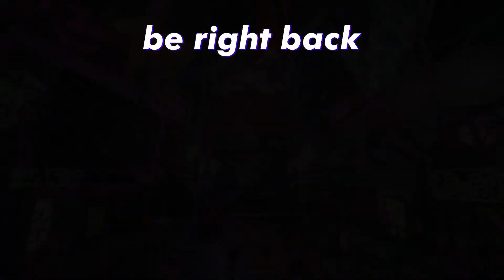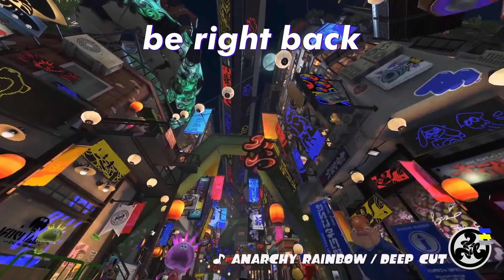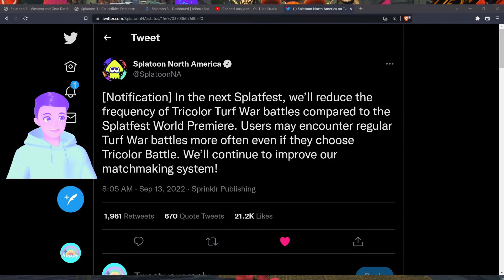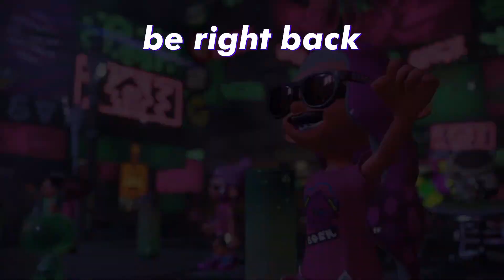🔴SPLATFEST TEAM FUN! Playing SPLATOON 3 with YOU !fc !join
The first post-launch Splatfest of Splatoon 3 is happening this weekend and we're going to be playing together for a ton of it! Theme is: What would you bring to a deserted island: Gear, Grub or Fun? I just want to have fun with you all, so I joined Team Fun, but we've got viewers on all 3 teams so come hang out and play some Splatoon with us! Splatfest starts Friday at 5PM Pacific / 8PM Eastern and goes until Sunday 5PM Pacific / 8PM Eastern

Creating a happy little gaming community that's fun, inclusive, supportive and non-toxic.

2ND CHANNEL - Happy Little Gamer PLUS for FORNITE and OVERWATCH, less wholesome games, but the same non-toxic rainbow and sunshine vibes

INTRO MUSIC
Krayzius & Brainstorm - Virtual Boy

BACKGROUND MUSIC
0:00 Intro - Starting Soon
3:24 Gameplay